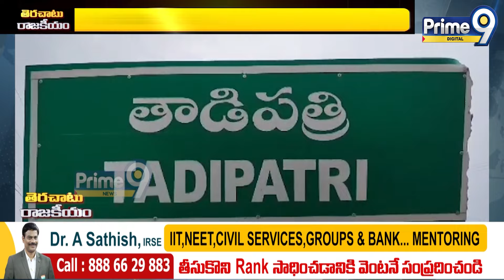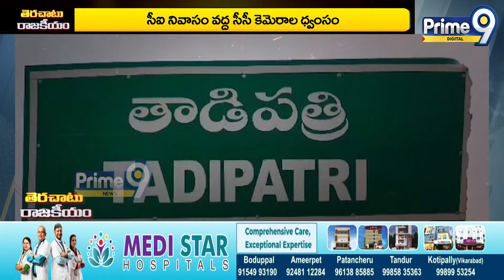పోలీస్ భక్తి.. వైసీపీ వాసన పోలేదా? | Tadipatri CI Issue | Prime9 Digital